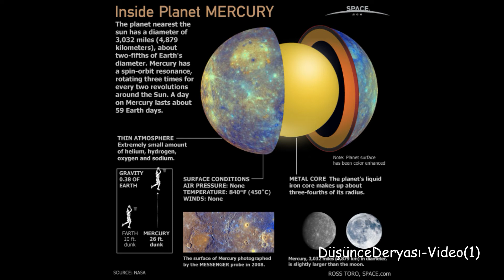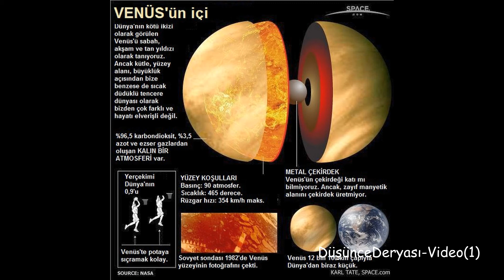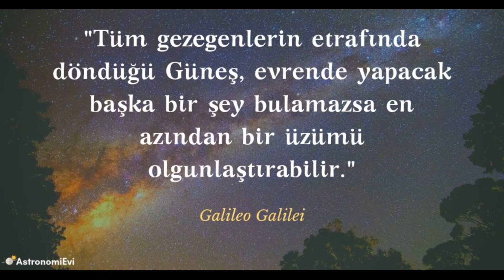Güneş Sistemi(Kısaca-1)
Bu videomda sizlere fazla ayrıntıya girmeden Güneş Sistemi'ndeki ilk 2 gezegenden bahsettim.Görüş ve önerilerinizi yorumlar kısmına yazabilirsiniz.